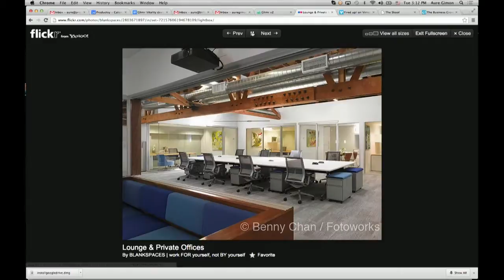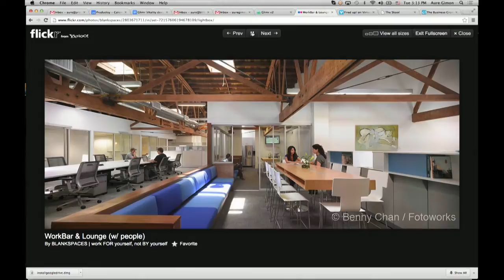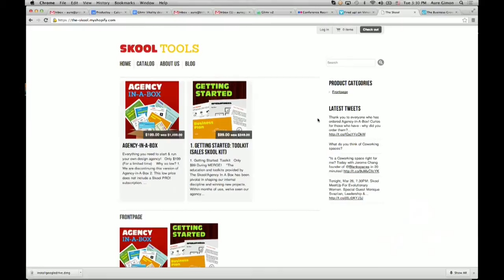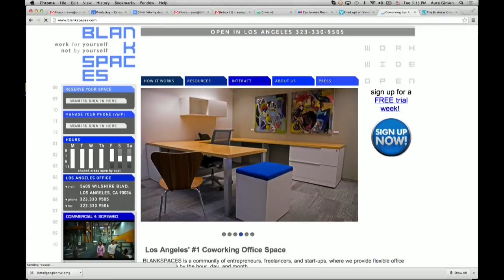- Web Design - Is a Coworking Space Right for Me?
immersive, fast-paced degree programs ­ both on-campus and online ­
designed for the needs of today¹s technology media industry.

In this episode: "Is a Coworking Space Right for Me?"
Our Guest: Jerome Chang, founder

Our Education Partner:
The Skool - Collaborate, Execute & Thrive

We also like to thank our supporters:

Mailchimp
MediaTemple
iStockPhoto
Art Center
AIGA LA
HOW Magazine